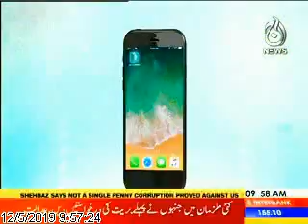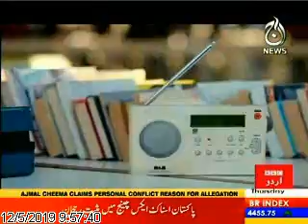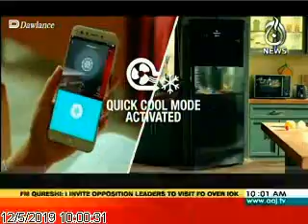CEO Greenstar on Aaj TV - World Aids Day 2019